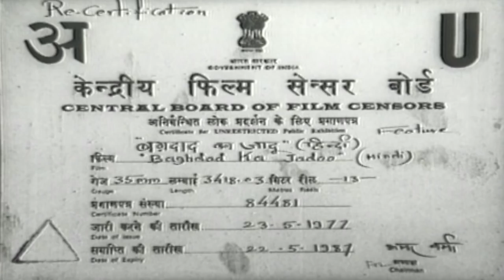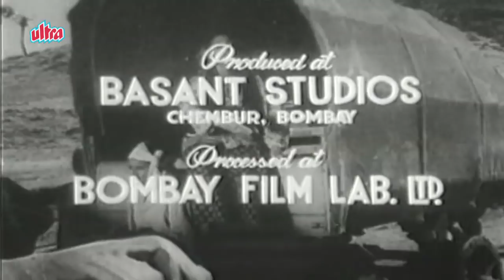Baghdad Ka Jadoo (बग़दाद का जादू) | Full Movie | John Cawas | Fearless Nadia |Old Classic Hindi Movie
Superhit Old Classic Hindi Movie Baghdad Ka Jadoo (1956)
Starring : John Cawas, Fearless Nadia, Vijaya Chaudhary, Sheela Kashmiri, Sardar Mansoor, Krishna Kumari.